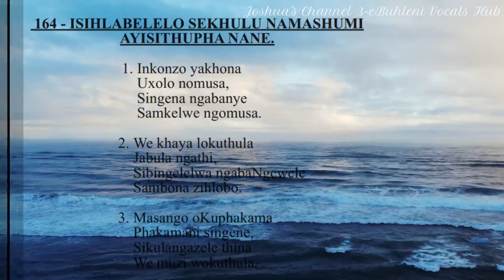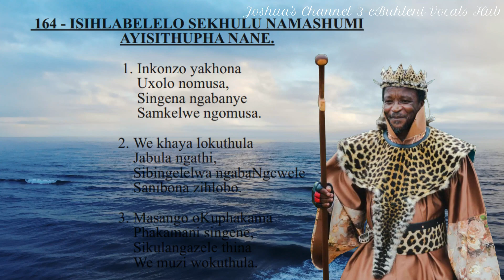Sabathile Hlophe ft Mlungisi Ngwane \\ Inkonzo yakhona\\[Joshua's Channel 3]